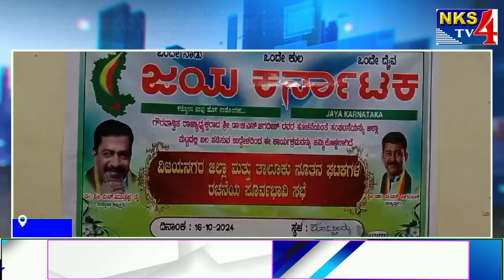ಕೊಟ್ಟೂರು:ಜಯ ಕರ್ನಾಟಕ ಸಂಘಟನೆಯ ಕೊಟ್ಟೂರು ತಾಲೂಕು ನೂತನ ಅದ್ಯಕ್ಷರಾಗಿ ಜಿ.ಪ್ರಶಾಂತ್ ಅಯ್ಕೆ|NKS TV4